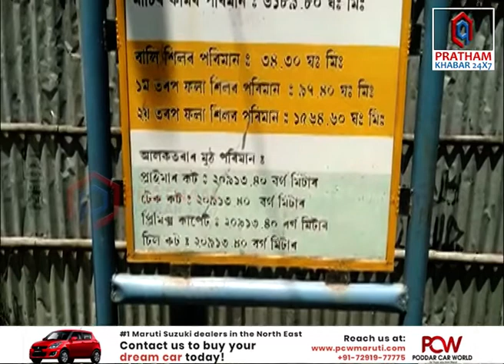তেজপুৰৰ কোটি টকীয়া এটি পথৰ ভয়াবহ দৃশ্য ।। ASSAM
🔷 তেজপুৰৰ কোটি টকীয়া এটি পথৰ ভয়াবহ দৃশ্য